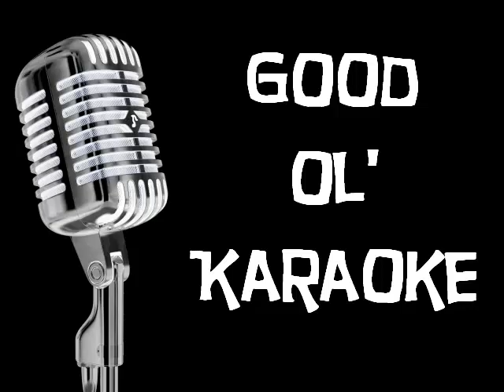Good Ol' Karaoke - Red Light City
It has been quite some time since I did one of these but today I just felt like it again.
but note: I usually create these in under an hour, so don't expect any fancy production value.^^°